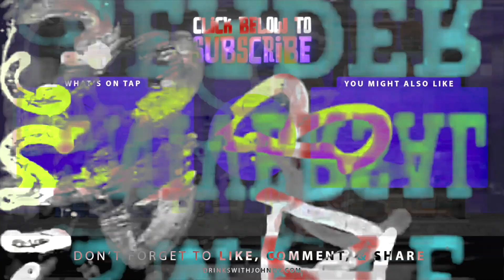Jesse Wants to Make the Next Killswitch Engage Album Different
Jesse Leach explains to Avenged Sevenfold's Johnny Christ about how he plans to make the next Killswitch Engage album different.

The official YouTube channel of Avenged Sevenfold’s Johnny Christ.